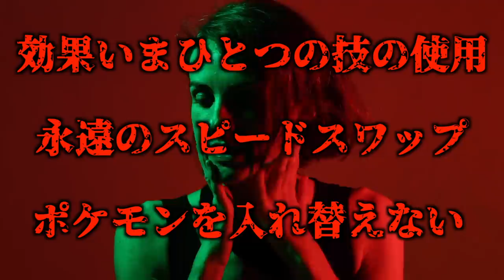【検証】ダイマックスアドベンチャーで1日中放置したらNPCは何勝できる？衝撃の結果になりました…【冠の雪原/ポケモン剣盾有料DLC】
ダイマックスアドベンチャーのNPCは、ワイルドエリアとかのレイドのNPCよりはマシになりましたよね…？

というより連れて来るポケモンがマシになっただけですかね？

こんなこと考えても時間の無駄なんですけどね…。

▼ED曲提供
バーチャル○チンポッティ